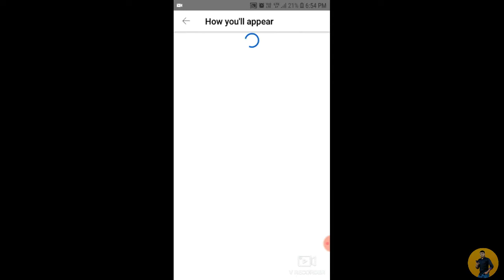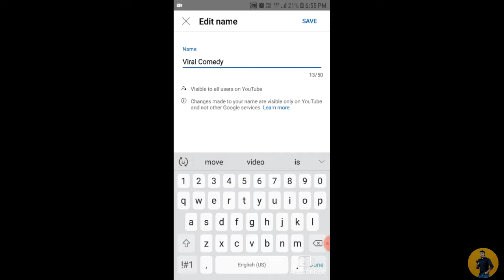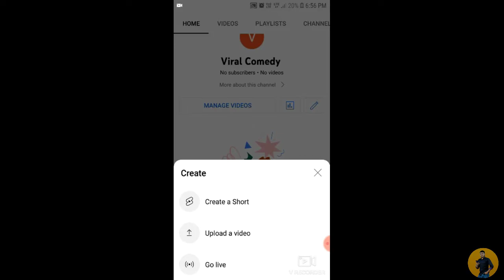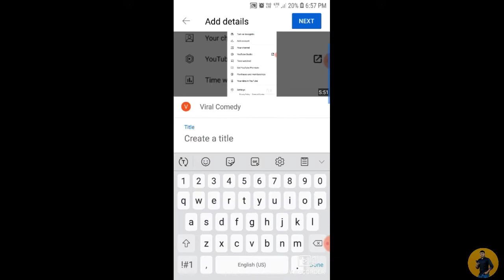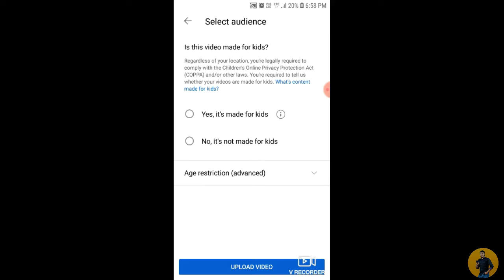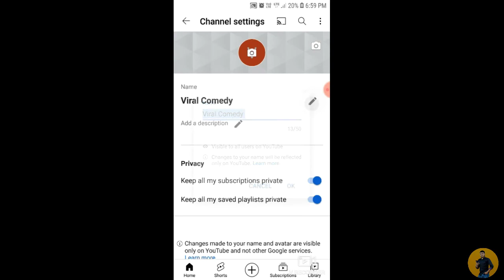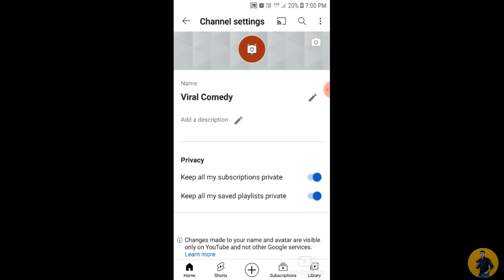How to create a youtube channel | Youtube channel kaise banaye 2022 | how to make a youtube channel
नमस्कार दोस्तों,
आपका बहुत बहुत स्वागत है हमारे चैनल "Ganesh k videos" में, मैंने यह चैनल मेरे उन सभी दोस्तों के लिए बनाया है जो टेक्नोलॉजी के बारे में अपनी भाषा में जानना चाहते है, "Ganesh k videos " चैनल में आपको रोज़ाना एक नयी वीडियो मिलेगी जहा मैं कोशिश un करूँगा आपको मोबाइल और कंप्यूटर की दुनिया के बारे में कुछ जरुरी बातें बताने की|